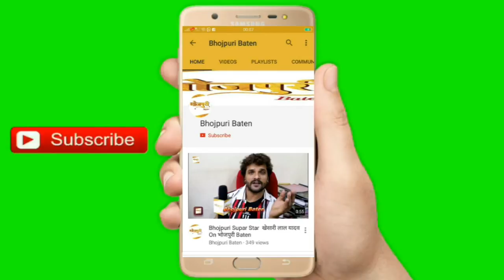बाबा साहब के समता सामाजिक न्याय, संगठन, शिक्षा व संघर्ष को पूरा करना हमारा लक्ष्‍य राणा सुजीत सिंह